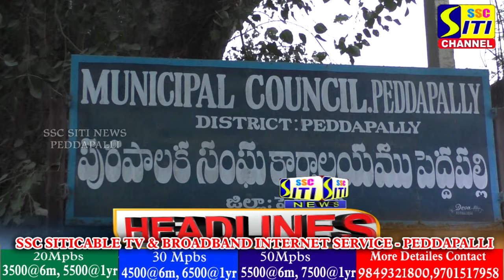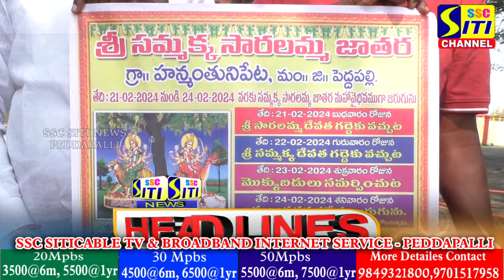SITINEWS HEADLINES II 09-02-2024